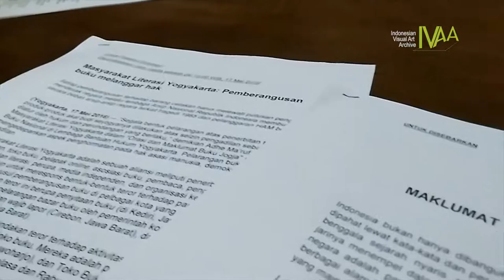Dokumentasi IVAA: MAKLUMAT BUKU DARI JOGJA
MAKLUMAT BUKU JOGJA.
Masyarakat Literasi Yogyakarta (MLY) ingin menyikapi pemaksaan tafsir yang seragam terhadap paras sejarah Republik dalam "Orasi dan Maklumat Buku Jogja" di Hari Buku Nasional.

Selasa, 17 Mei 2016, 10.00 WIB, LBH Yogyakarta (Kota Gede Jogja).

Orasi Buku menampilkan:
GARIN NUGROHO = "Buku dan Kota"
TRI GUNTUR NARWAYA = "Buku dan Hukum"
MUHIDIN M. DAHLAN = "TU7UH MAKLUMAT BUKU (DARI) JOGJA"

2016